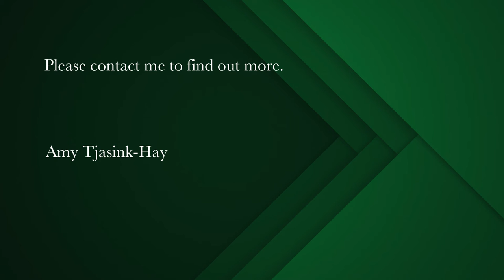773 m² commercial office for sale in Sunnydale | Pam Golding Properties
Commercial Property For Sale in Sunnydale
This beautifully renovated and ideally placed commercial unit sits next to Longbeach Mall alongside other reputable businesses such as Longbeach Medical. It is the first building that one can see when driving towards these stand-alone properties, making its location desirable in terms of business advertisement and visibility.
Along with its prime location, the property is also in spectacular condition, with gorgeous wooden floors and freshly painted walls with ample lighting coming through the north-facing windows. The fresh atmosphere is delightfully inviting making it a comfortable place of business for any future tenant/business. The property has been fully maintained, evident in its finishings , making it move-in-ready! The building is currently divided into two separate office spaces, making room for two separate rental incomes, however it can easily be converted back into one larger office.
Key Features include:

X 2 Seperate office blocks with their own reception
X 1 Staff Kitchen, with possibilities to easily install another due to existing plumbing
X 9 Separate offices, with space for more
X 4 Bathrooms/toilets across both office blocks
X 10 Parking Bays
A private back garden and shed
An alternative energy supply and aircon